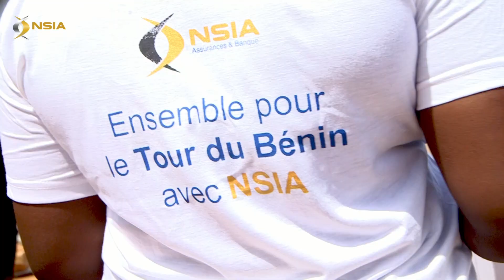Tour du Bénin 2022 _ Étape 3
Nous arrivons à mi-parcours du Tour de Cyclisme du Bénin. Les coureurs et leurs équipes rivalisent de stratégies. Les jauges d'énergie passent au rouge et le parcours est de plus en plus ardu.
Nous vous proposons un résumé de l'étape 3 parrainée par NSIA et qui a connu la ferveur des populations de la magnifique ville de Bohicon.
Cap sur Comé 🚴
NSIA Banque, le vrai visage de la Banque